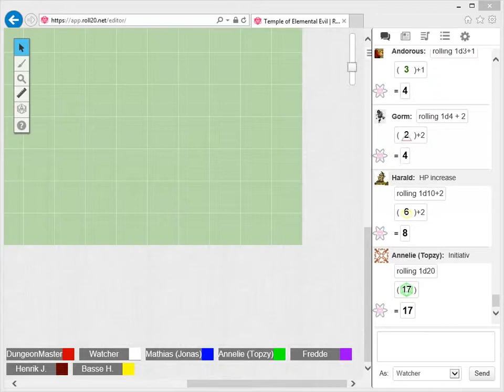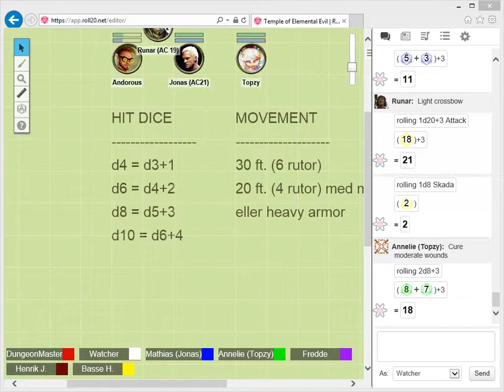Temple of Elemental Evil - Episod 13 (2/2)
Svettigt värre när äventyrarna snubblar över ledaren för monstren i den gamla fästningen!